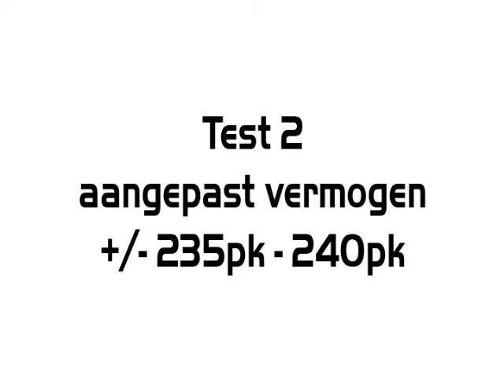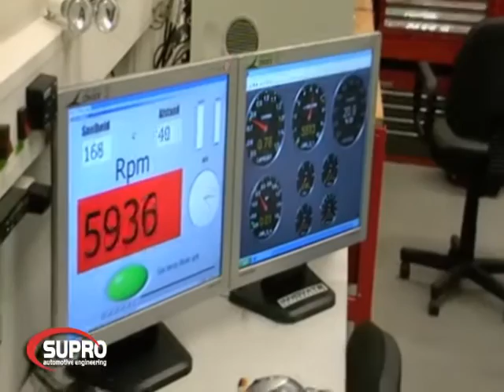Team Goldewijk's Subaru op de Rollenbank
Team Goldewijk - Supro Automotive doet mee aan de Artic Challenge en om daarop voor te bereiden zijn ze bezig geweest met het aanpassen van de Subaru